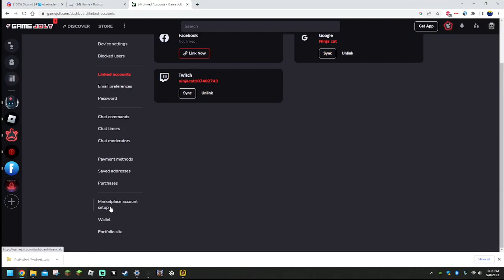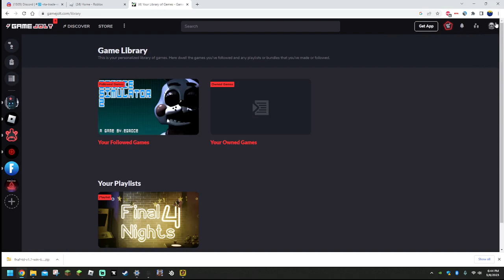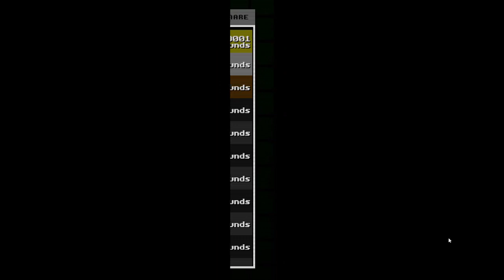Playing FNAF Tower Defense for the first time!